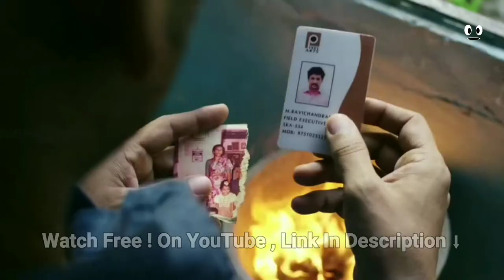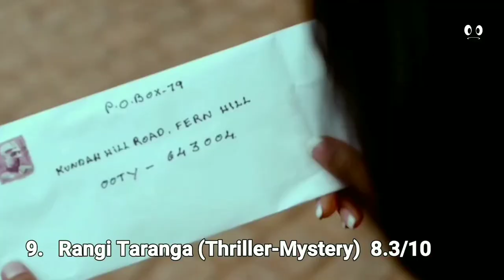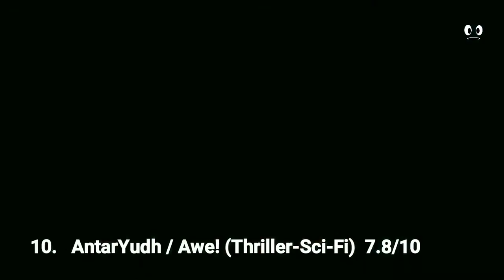(Part-2) | Top 10 Suspense Thriller South Indian Movies In Hindi On YouTube 2 | 2020 | Likehard Abhi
(Part-2) | Top 10 Suspense Thriller South Indian Movies In Hindi On YouTube | 2020 | Likehard Abhi

South Indian Suspense Thriller Movies List Available On YouTube ,

Best south indian mystery thriller movies in hindi ,
Drama Thriller South Indian Movies In Hindi Available On YouTube ,
Best south indian mystery movies in hindi on youtube ,
😵 Best suspense mystery south indian movies in hindi available on youtube 😵,
Best New Drama Mystery Underrated south indian movies in hindi ,
😳 Best dramatic Thriller south indian movies of all time 😳 ,

About Of This Video :
This Video Is About Of Top 10 Suspense Thriller South Indian Movies In Hindi Dubbed Available On YouTube . (Part-2)

About Of This Channel :
This Channel Is About Of Movies . Movies Like Bollywood And Hollywood and Also Web Series . This Is The Way To Tell You Knowledge Of Movies . And Also I Am suggest You Top Best Movies Of All Others Movie .

My Channel Name Is :
Likehard Abhi